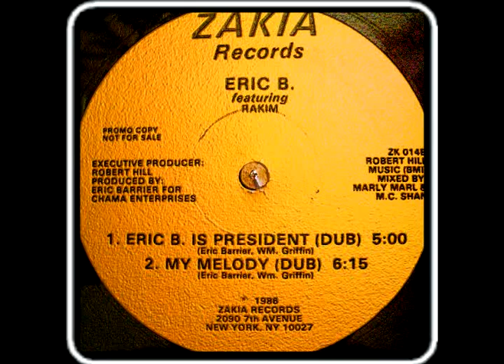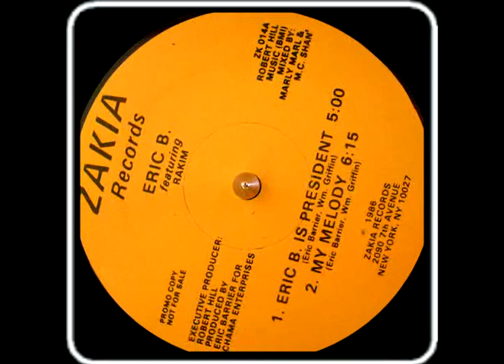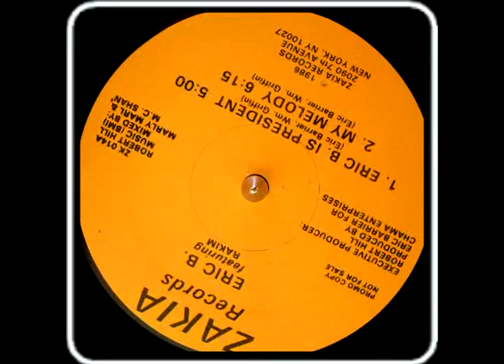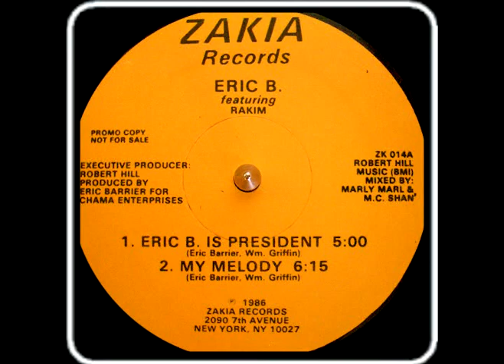Eric B featuring Rakim - My Melody (Zakia '86)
Eric B featuring Rakim - My Melody

Zakia Records (1986)